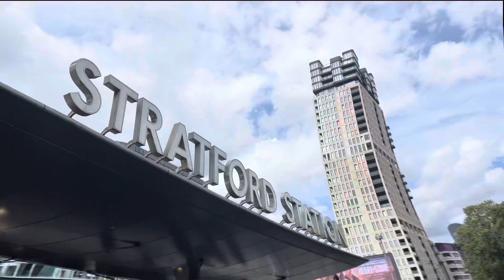A summer holiday trip Queen Elisabeth Olimpic Park Tour| London Westfield tour